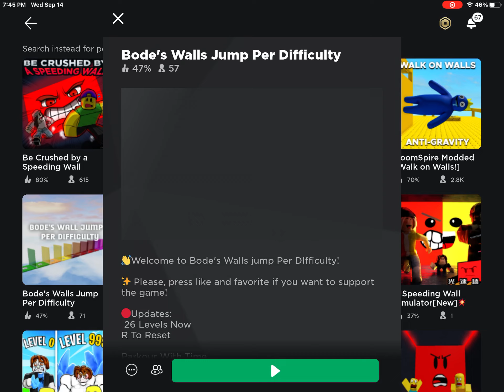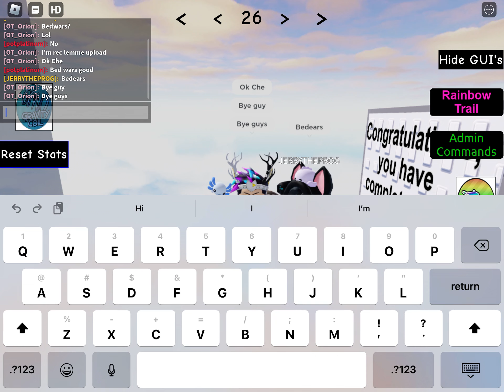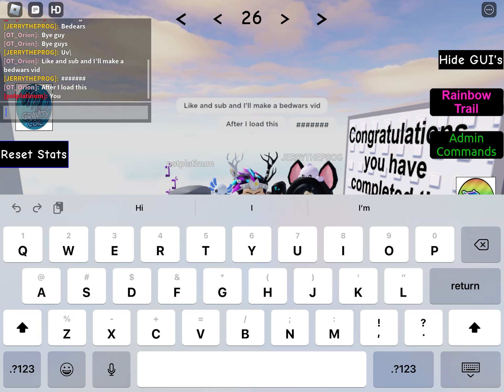I’m playing Bode’s Walls Jump Per Difficulty